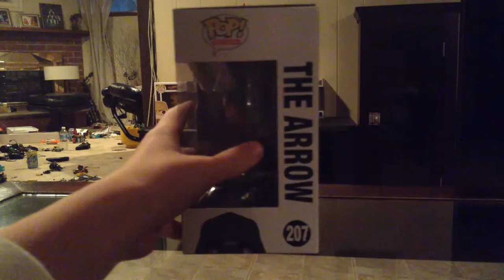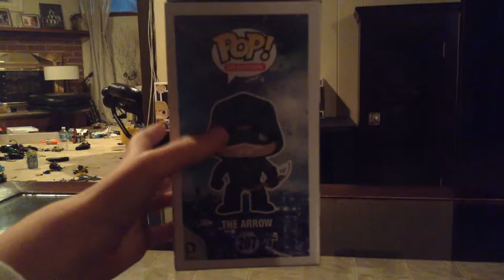Pop Figure Maddnes! Arrow (1)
in this brand new series me and Rduggie76 will try to review every
pop figure ever made!please enjoy!